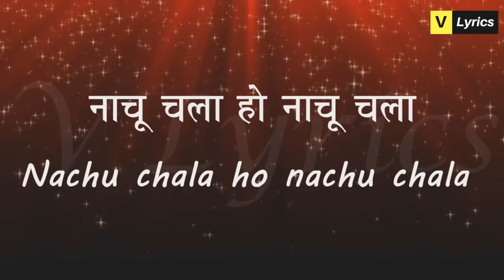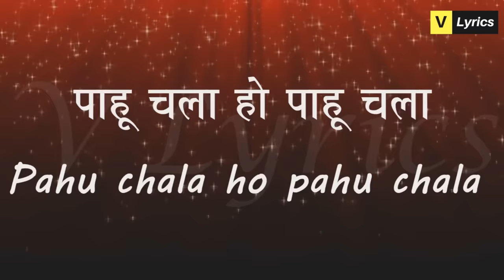Marathi Chrismas Songs | Gaichya Gothyat ( Lyrics Song)